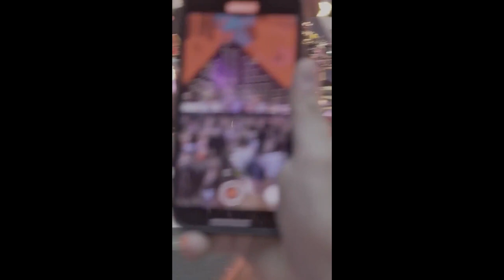HARRY STYLES LOVE ON TOUR 2023 - DUSSELDORF, GERMANY NIGHT 2 COMPILATION